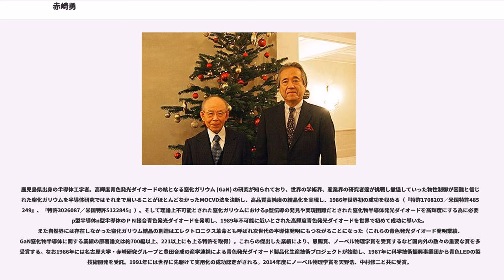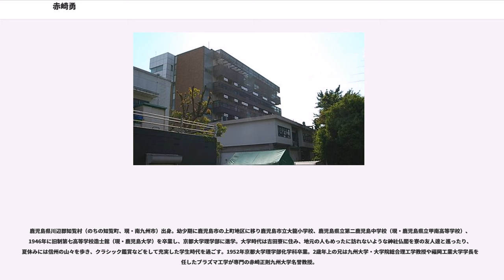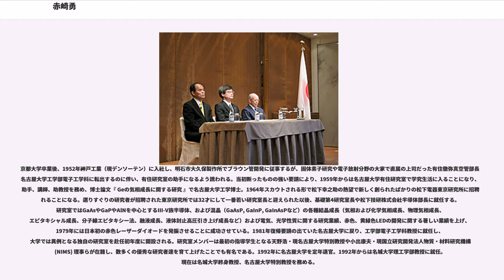赤崎勇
赤﨑 勇（あかさき いさむ、1929年1月30日 - ）は、日本の半導体工学者。学位は工学博士（名古屋大学）。名城大学大学院理工学研究科終身教授、名城大学先端科学技術研究所所長、名古屋大学特別教授・名誉教授、名古屋大学赤﨑記念研究センターフェロー。京都大学名誉博士。文化功労者、文化勲章受章者、日本学士院会員。『高輝度青色発光ダイオードの発明』で2014年度ノーベル物理学賞を受賞。

株式会社松下電器東京研究所基礎第4研究室室長、松下技研株式会社半導体部長、名古屋大学工学部教授などを歴任した。

「赤﨑」の「﨑」は山偏に竒（いわゆる「たつさき」）であるが、JIS X 0208に収録されていない文字のため、赤崎 勇と表記されることも多い。

鹿児島県出身の半導体工学者。高輝度青色発光ダイオードの核となる窒化ガリウム (GaN) の研究が知られており、世界の学術界、産業界の研究者達が挑戦し撤退していった物性制御が困難と信じられた窒化ガリウムを半導体研究ではそれまで用いることがほとんどなかったMOCVD法を決断し、高品質高純度の結晶化を実現し、1986年世界初の成功を収める（『特許1708203／米国特許4855249』、『特許3026087／米国特許5122845』）。そして理論上不可能とされた窒化ガリウムにおけるp型伝導の発見や実現困難だとされた窒化物半導体発光ダイオードを高輝度にする為に必要なp型半導体n型半導体のＰＮ接合青色発光ダイオードを発明し、1989年不可能に近いとされた高輝度青色発光ダイオードを世界で初めて成功に導いた。また自然界には存在しなかった窒化ガリウム結晶の創造はエレクトロニクス革命とも呼ばれ次世代の半導体発明にもつながることになった（これらの青色発光ダイオード発明業績、GaN窒化物半導体に関する業績の原著論文は約700編以上、221以上にも上る特許を取得）。これらの傑出した業績により、恩賜賞、ノーベル物理学賞を受賞するなど国内外の数々の重要な賞を多数受賞する。なお1986年には名古屋大学・赤崎研究グループと豊田合成の産学連携による青色発光ダイオード製品化生産技術プロジェクトが始動し、1987年に科学技術振興事業団から青色LEDの製造技術開発を受託。1991年には世界に先駆けて実用化の成功認定がされる。2014年度にノーベル物理学賞を天野浩、中村修二と共に受賞。

鹿児島県川辺郡知覧村（のちの知覧町、現・南九州市）出身。幼少期に鹿児島市の上町地区に移り鹿児島市立大龍小学校、鹿児島県立第二鹿児島中学校（現・鹿児島県立甲南高等学校）、1946年に旧制第七高等学校造士館（現・鹿児島大学）を卒業し、京都大学理学部に進学。大学時代は吉田寮に住み、地元の人もめったに訪れないような神社仏閣を寮の友人達と巡ったり、夏休みには信州の山々を歩き、クラシック鑑賞などをして充実した学生時代を過ごす。1952年京都大学理学部化学科卒業。2歳年上の兄は九州大学・大学院総合理工学教授や福岡工業大学学長を歴任したプラズマ工学が専門の赤崎正則九州大学名誉教授。

京都大学卒業後、1952年神戸工業（現デンソーテン）に入社し、明石市大久保製作所でブラウン管開発に従事するが、固体素子研究や電子放射分野の大家で直属の上司だった有住徹弥真空管部長が名古屋大学工学部電子工学科に転出するのに伴い、有住研究室の助手になるよう誘われる。当初断ったものの強い要請により、1959年からは名古屋大学有住研究室で学究生活に入ることになり、助手、講師、助教授を務め、博士論文『 Geの気相成長に関する研究 』で名古屋大学工学博士。1964年スカウトされる形で松下幸之助の熱望で新しく創られたばかりの松下電器東京研究所に招聘されることになる。選りすぐりの研究者が招聘された東京研究所では32才にして一番若い研究室長と迎えられた以後、基礎第4研究室長や松下技研株式会社半導体部長に就任する。研究室ではGaAsやGaPやAlNを中心とするIII-V族半導体、および混晶（GaAsP, GaInP, GaInAsPなど）の各種結晶成長（気相および化学気相成長、物理気相成長、エピタキシャル成長、分子線エピタキシー法、融液成長、液体封止高圧引き上げ成長など）および電気、光学性質に関する研究業績、赤色、黄緑...